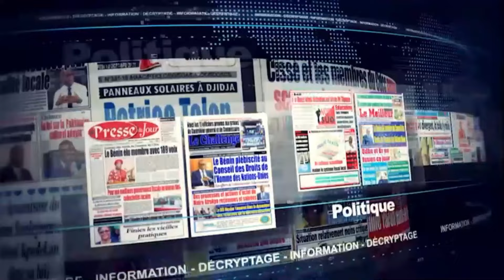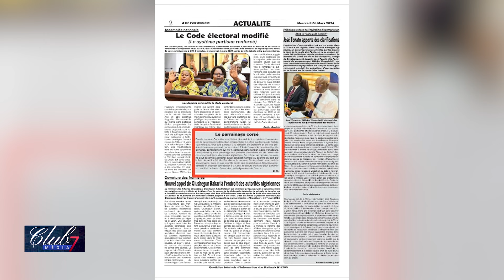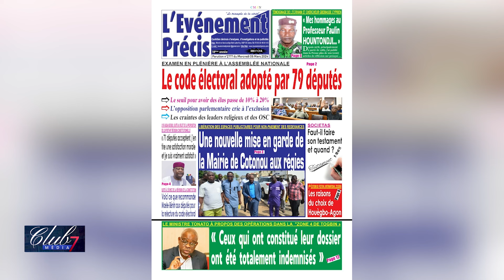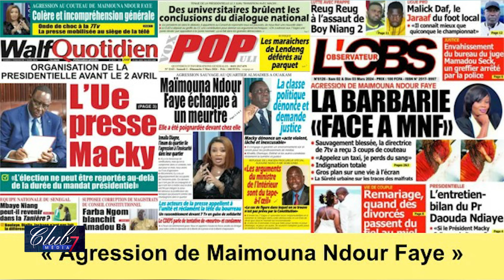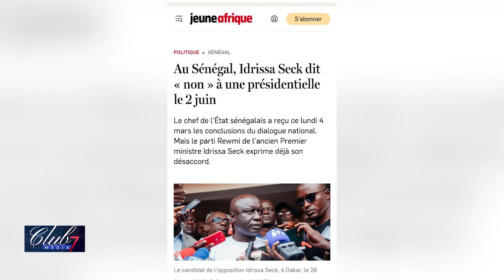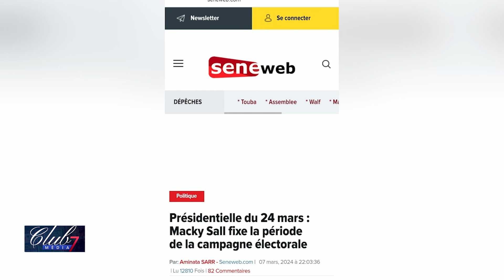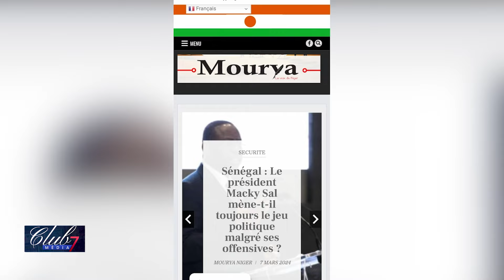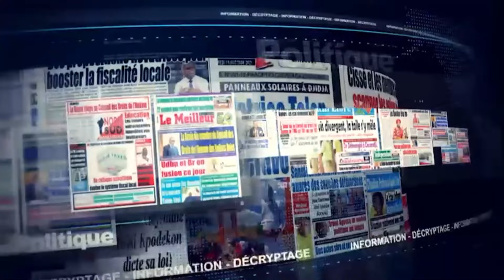[Replay] Club Média 7 du 10 mars 2024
Les nouvelles dispositions du code électoral sont à la loupe dans ce numéro de Club Média 7. Lénaïc AGBAZAHOU reçoit pour un décryptage des innovations contenues dans le nouveau texte :
- Gilles Expédit GOHY, expert en gouvernance et politologue
- Augustin SODJINOU, analyste politique
- Francis Euloge ATADE, expert en gouvernance et analyste politique.
Le débat sur l'actualité internationale met le curseur sur la situation politique au Sénégal et la candidature de l'artiste Koffi OLOMIDE aux Sénatoriales en RDC.